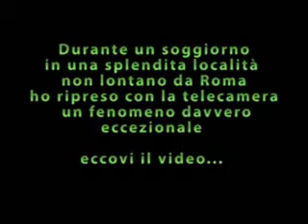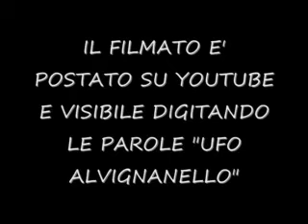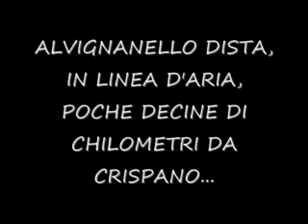UFO OVNI CUBMGC AVVISTAMENTI 2008-2010 ALCUNI DEL CUBMGC - PRIMA PARTE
- Avvistamenti alcuni dei quali indagati dal CUBMGC. Alcuni hanno trovato spiegazione, mentre altri no! Non pretendiamo di dare la parola definitiva, ma una certa attendibilità nelle valutazioni sì!